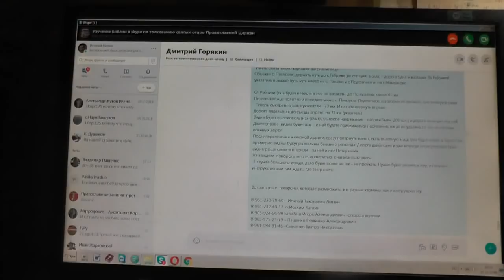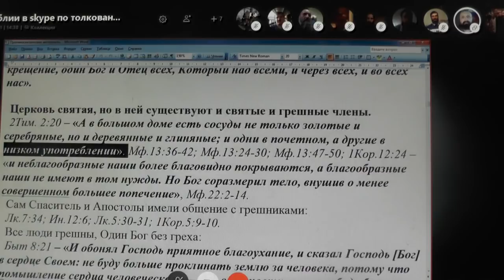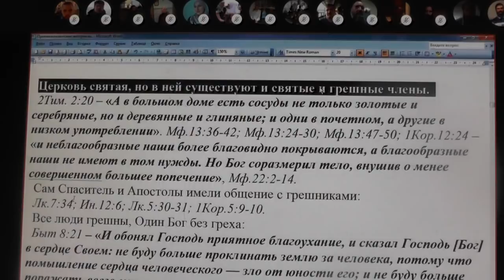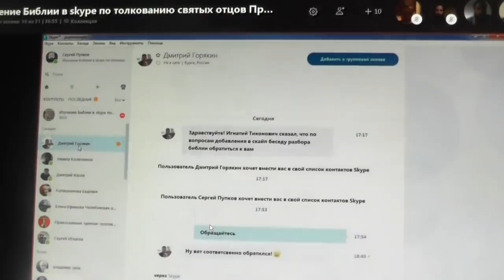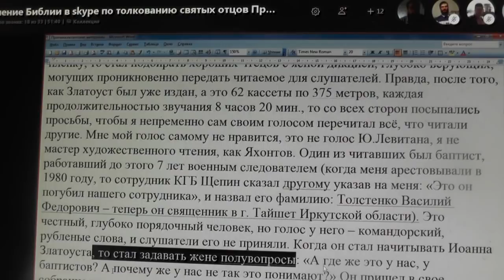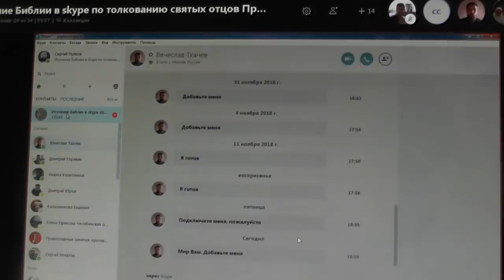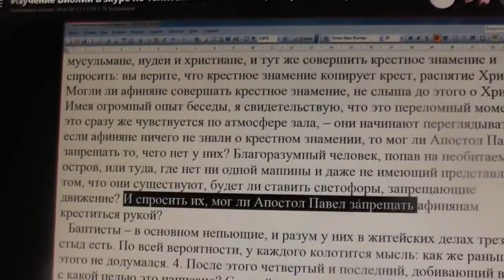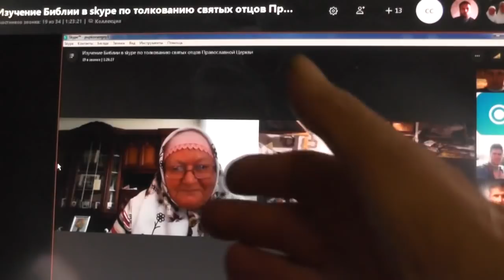№5.. кто… уклонится от истины, и обратит кто его… Иак.4-19. Церковь. 25.11.2018